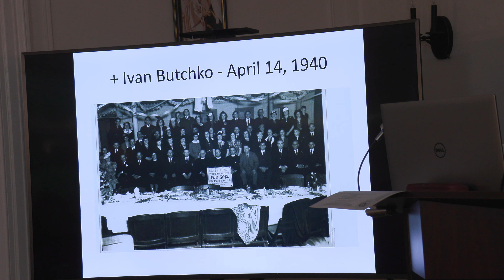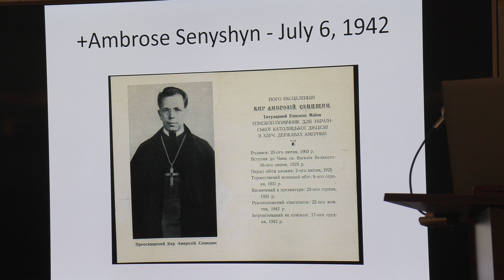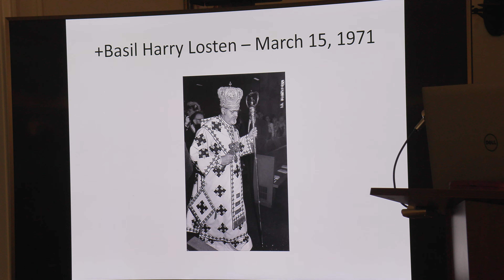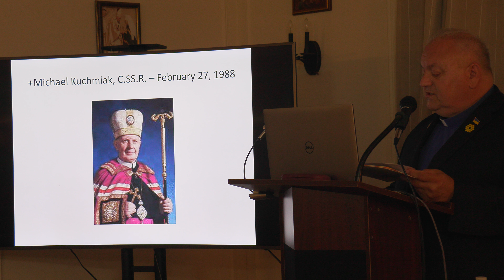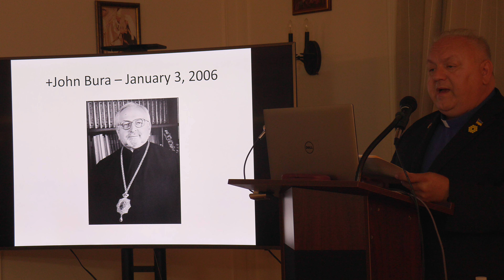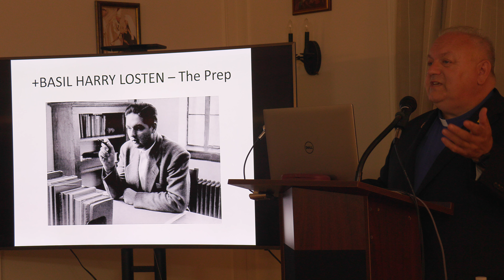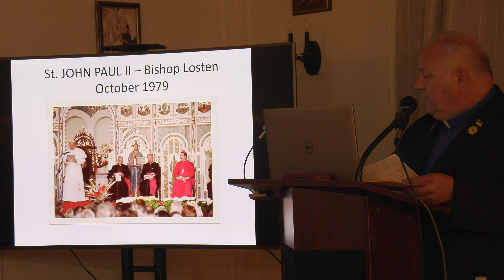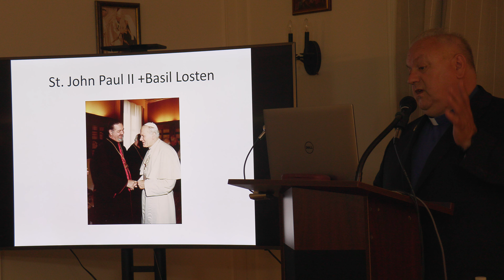2024 09 19 Fr Ivan Kaszcak at St Sophia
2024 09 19 Fr Ivan Kaszcak at St Sophia